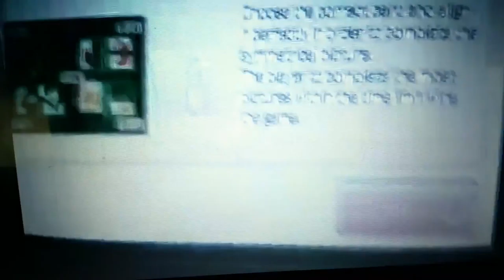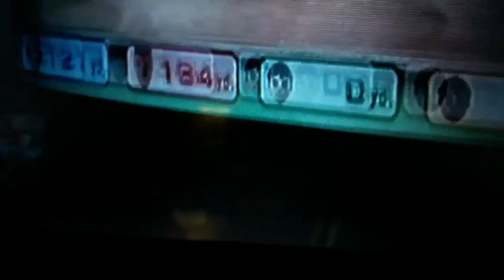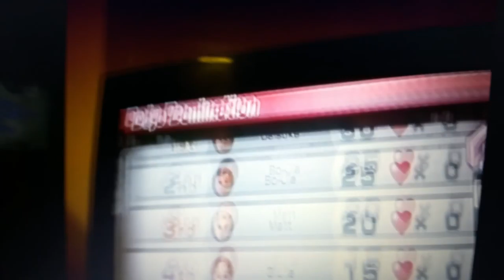Malach and friends wii u party time